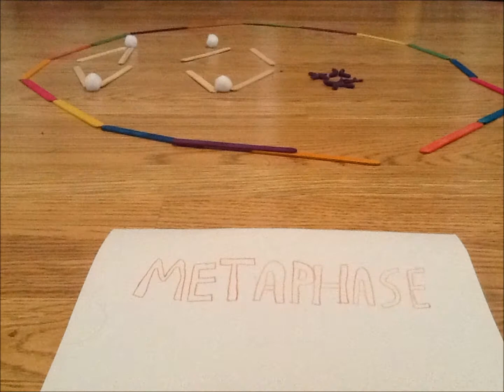Alyssa Period 6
Mitosis project